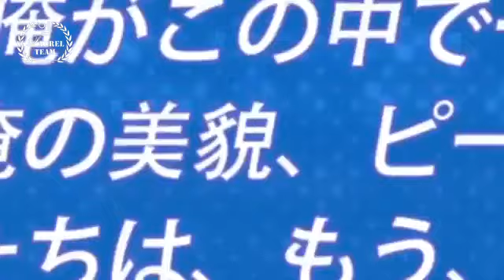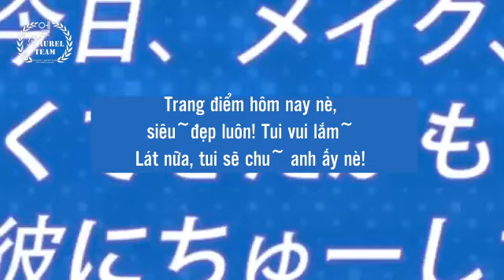[Vietsub] Khóa học cải thiện kĩ năng tiếng Nhật của INFINITE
Translator: Thiên Dương
Timer: Xù
Typesetter: Tiên
Encoder: HS